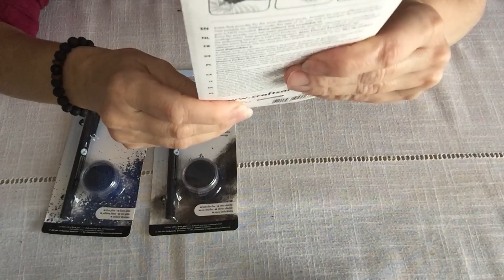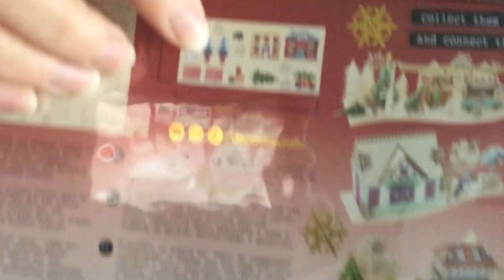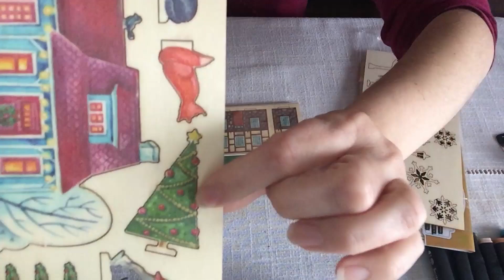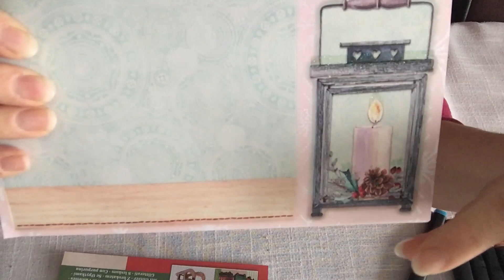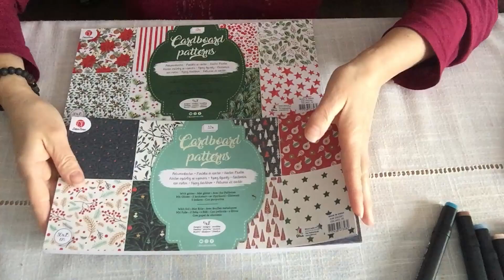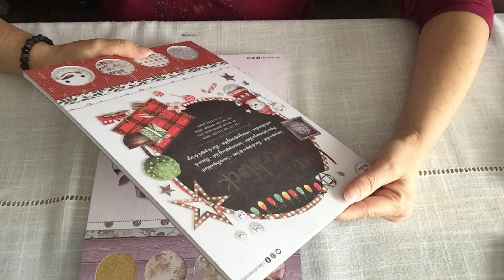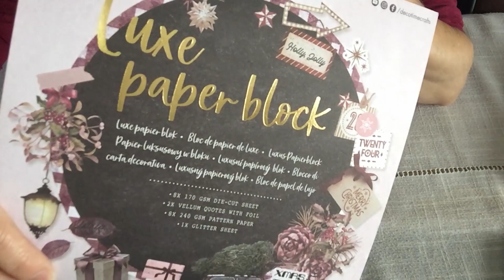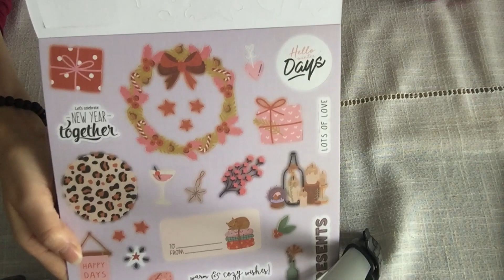HAUL ACTION : NOEL NOEL NOEL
Ma boutique ETSY sur le thème vintage :

Code parrainage G-20426 qui vous donne droit à -15% sur la totalité de votre commande